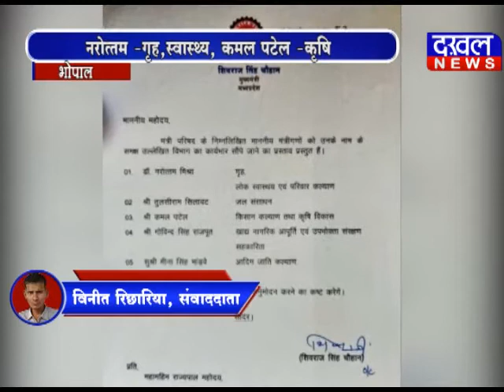शिवराज सरकार में मंत्रियों को मिले विभाग शिवराज नरोत्तम तुलसी गोविन्द राजपूत DAKHAL NEWS//